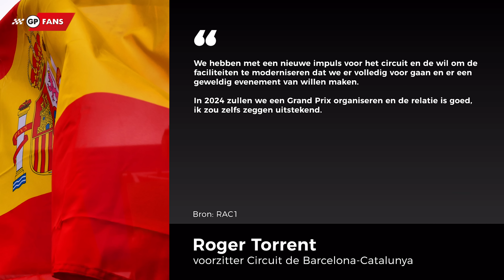KPN deelt goed nieuws voor F1-fans na stoppen Viaplay tv-kanaal, Leclerc tekent bij | GPFans News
Donderdag maakte Ferrari bekend dat Charles Leclerc een contractverlenging heeft gekregen die hem de komende jaren uit de handen van de concurrentie zal houden, en maakte Viaplay bekend dat Viaplay Extra in 2024 gaat verdwijnen.